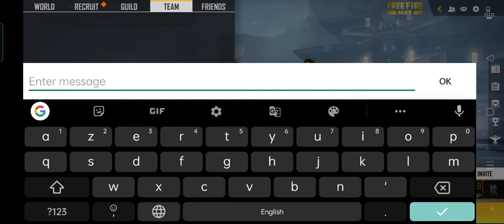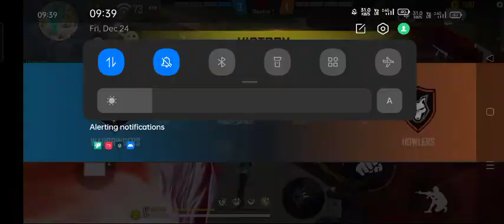He show me emote😭😭-Garena free fire#totalgaming